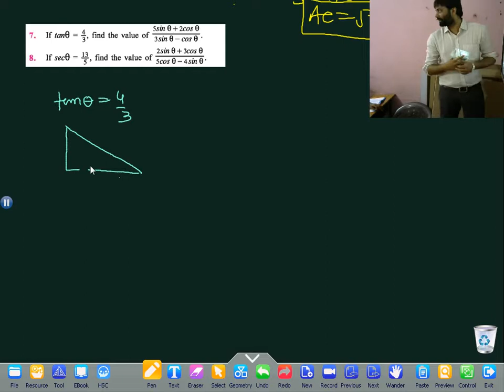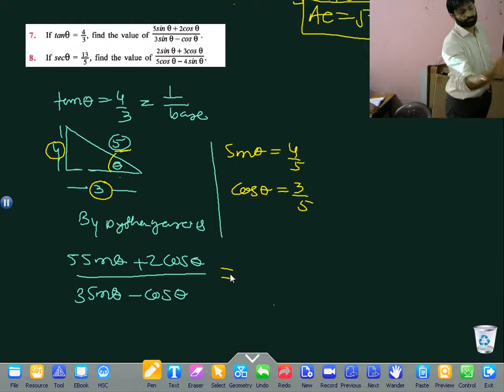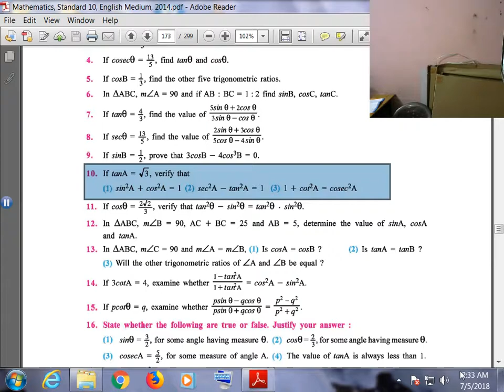example on Trigo Ratio ex 1